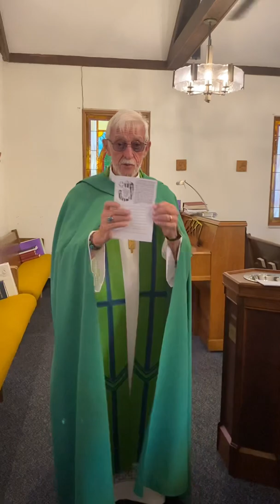18 October 2020 The Twentieth Sunday After Pentecost